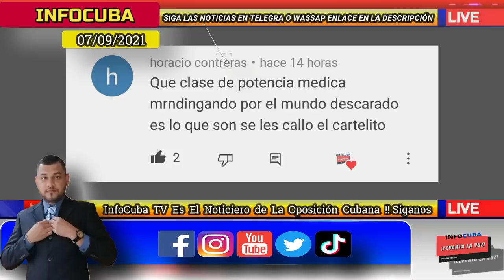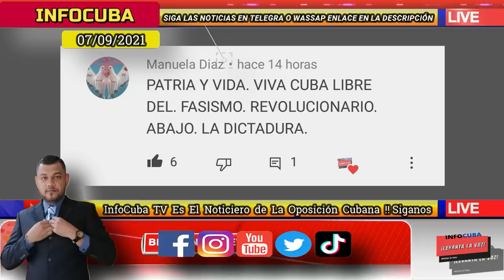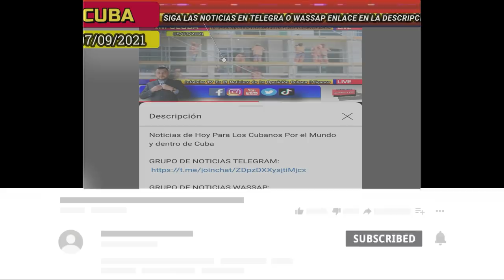Noticias de Cuba Hoy *** Dictadura Recrudece el Cerco Policial a Disidentes